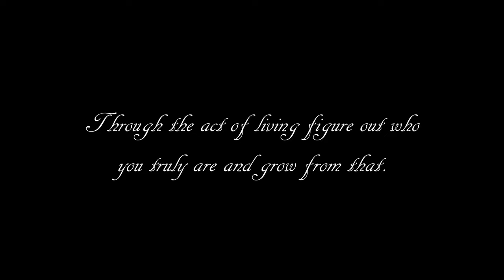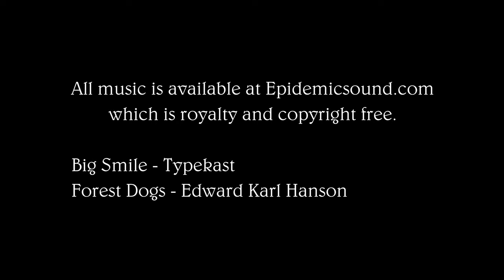Skoolie School Bus Conversion #42 Leak Fix and Wood Fill - April 16 & 18, 2019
Over a 2 day period I fix the leaks around my windows and I show you how I make a simple glue and sawdust wood filler that I will be using to fill the cracks and holes in my walls and countertop.

Furnace: Suburban SF 35-FQ (E-Bay)
Blue Sea Fuse block
AC to DC adapter
12 volt adapter
12 volt lights
Houzetech Thermostat
Siemens 8/16 Circuit 100A 120/240V Loadcentre : Homedepot
14 gauge speaker wire
12 gauge speaker wire
120V to 12V power converter

Video editor:  Cyberlink PowerDirector 365 - Cyberlink.com
Camera: DSLR Canon T6s
Lens: Canon 10mm - 18mm
Tripod: Cameron 300